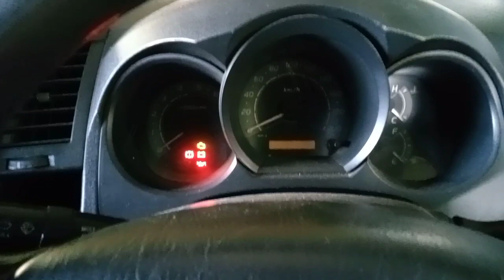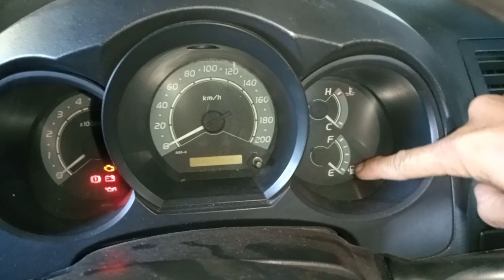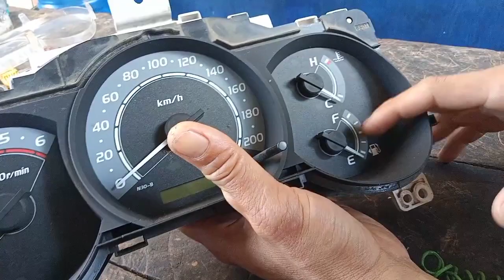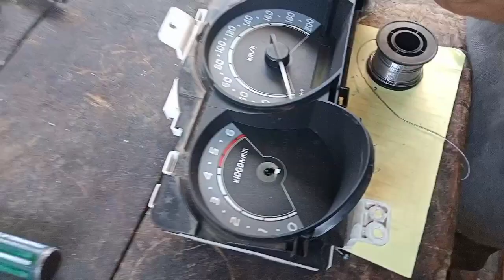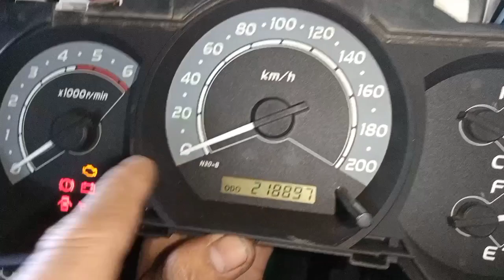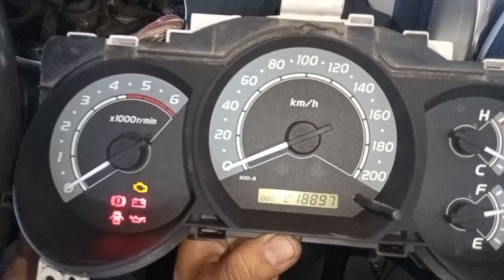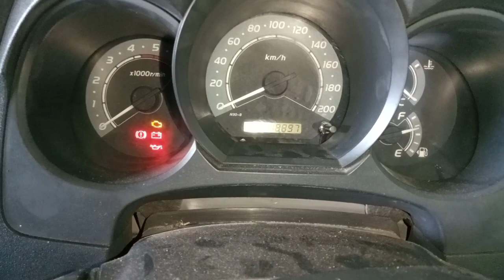Cara memperbaiki speedometer Innova Hilux Fortuner yang mati/kedip kedip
Semoga bermanfaat 😁
Dukung terus channel kami
Agar terus bisa berbagi ilmu perbengkelan mobil